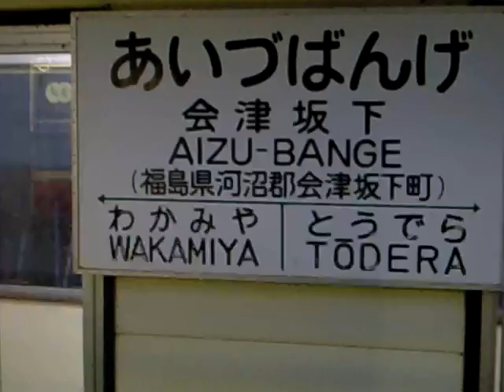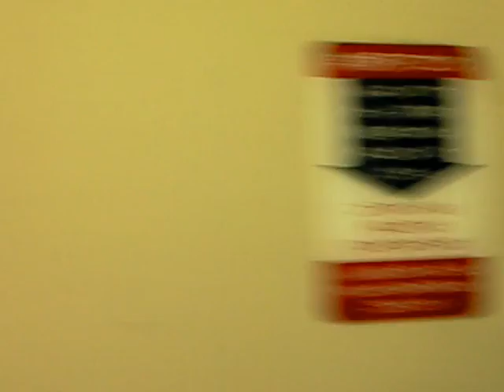只見線 会津坂下発車